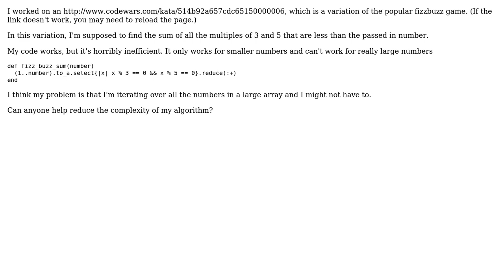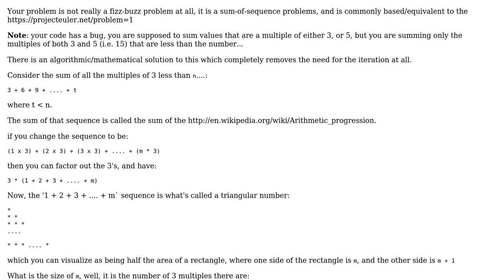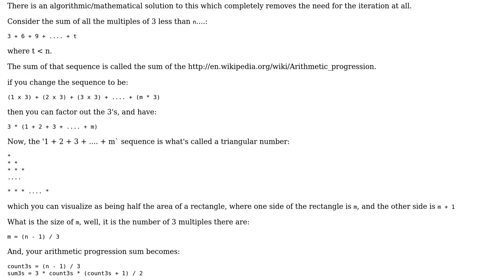Code Review: Improving the efficiency of my FizzBuzz algorithm (2 Solutions!!)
Code Review: Improving the efficiency of my FizzBuzz algorithm

With thanks & praise to God, and with thanks to the many people who have made this project possible! | Content (except music & images) licensed under CC BY-SA | Music | Images & others | With thanks to user tokland user rolfl user dashingdolphin user 200_success and the Stack Exchange Network Trademarks are property of their respective owners. You are responsible for your own actions.